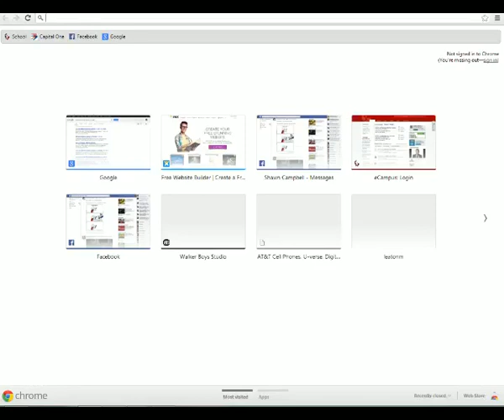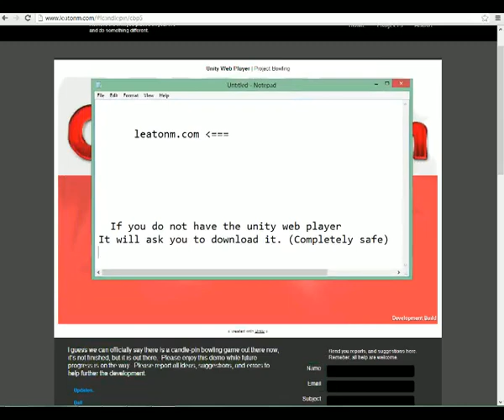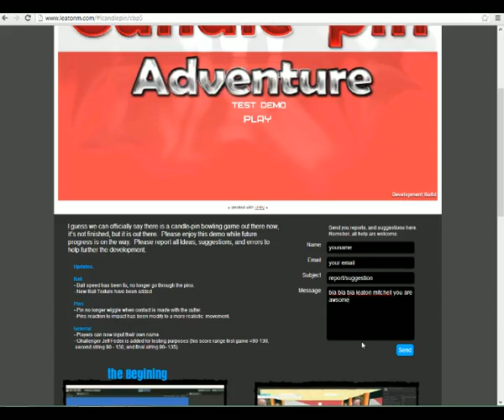Candle-pin bowling. ( BE the FIRST to TEST it)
The project is stable enough to be played, so I have released a small demo for those waiting to play while I continue my current progress on the game... Enjoy it and GL  leatonm.com